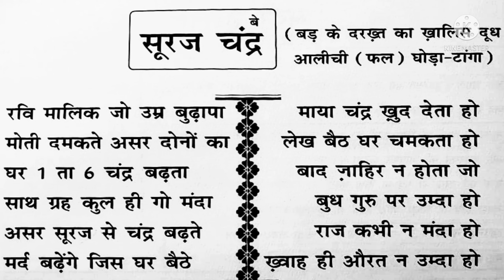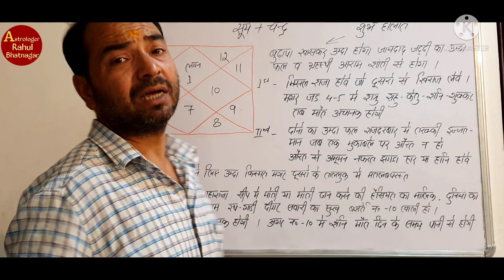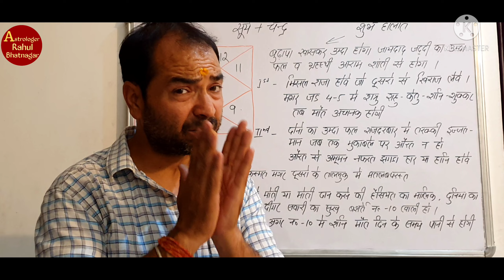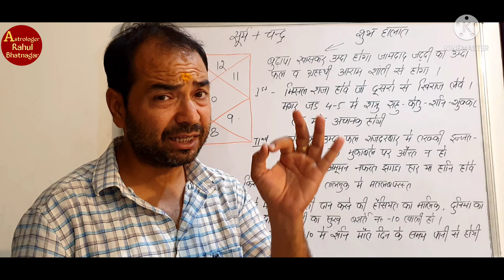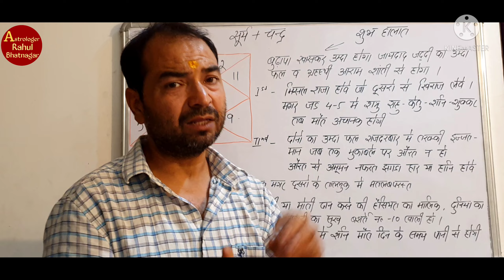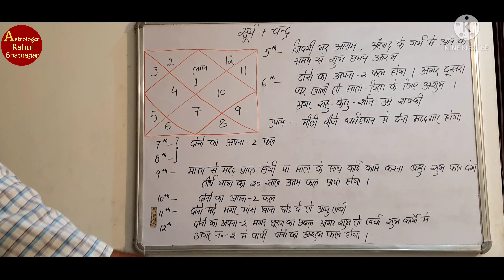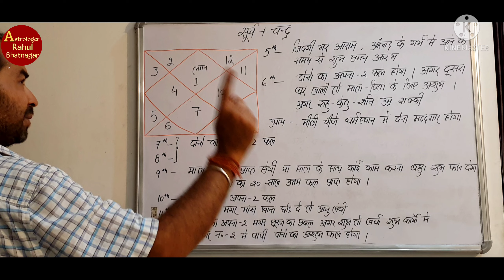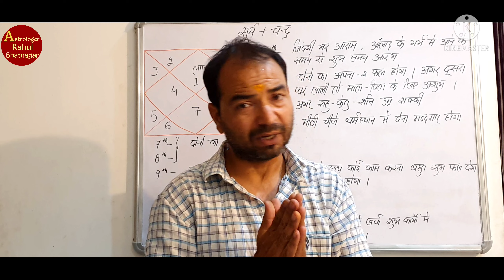कुंडली के 12 घरों में सूर्य चंद्र युति का सम्पूर्ण फलादेश व उपाय/Lal kitab/By-Rahul Bhatnagar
For any enquiry wtsapp on 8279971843